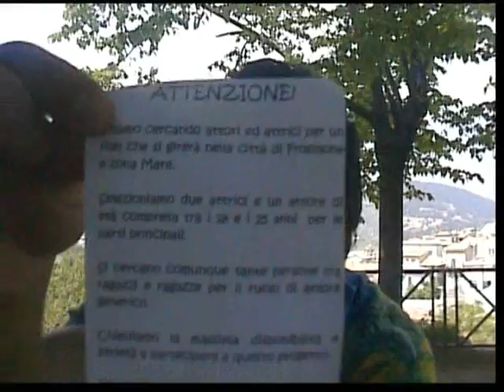OGGI MI BUTTO (il backstage)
Backstage del nuovo corto di Simone Nestori